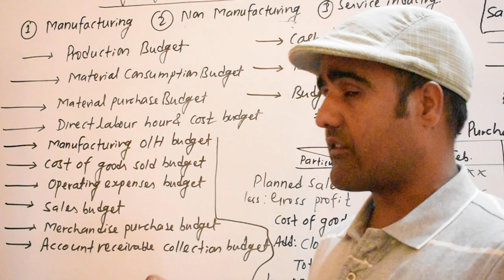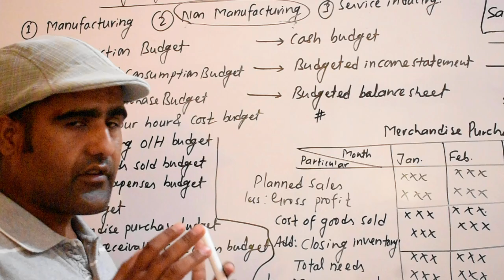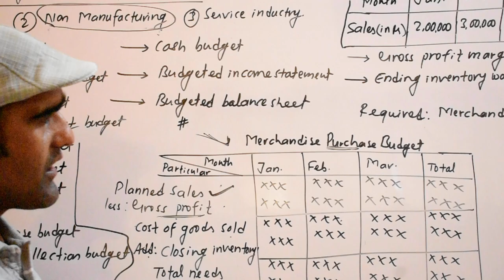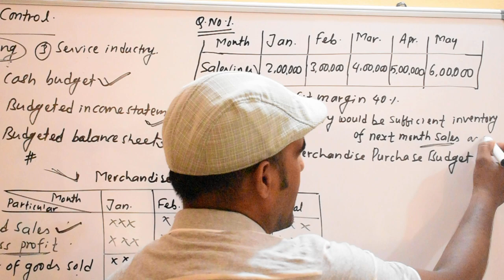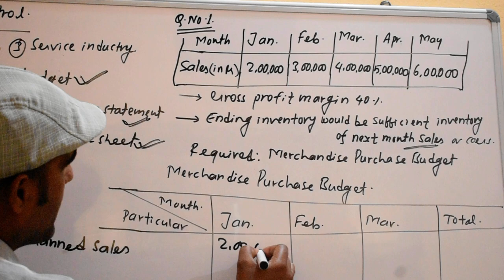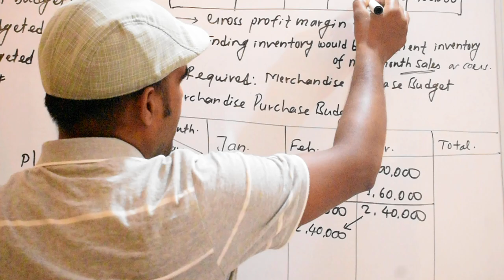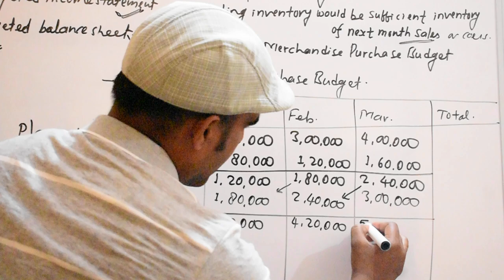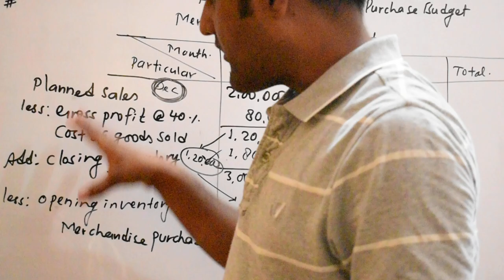Master Budget Part 1|| Budgeting For Planning & Control||Trading Concern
This video will help to solve numerical problem of Budgeting For Planning & control Or Master Budget for the students of BBS 2nd year of Tribhuwan University, BBS 3rd year of Far-western University , BBA 6th semsester of Far- Western University, MBS 2nd semester of Tribhuwan University.
The main motive of creating this you tube channel is to provide numerical knowledge about Finance and Accountancy. Hope students will get benefits from these video to get success on their final examinations.